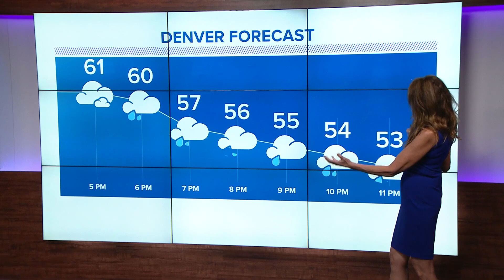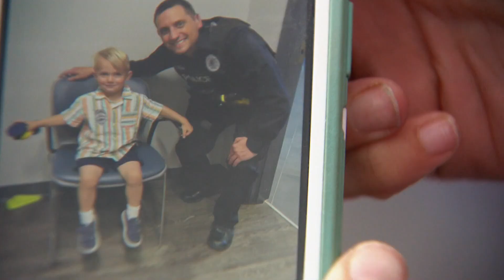Latest Headlines | Flooding seen across Colorado | Texas governor sends migrants to Denver